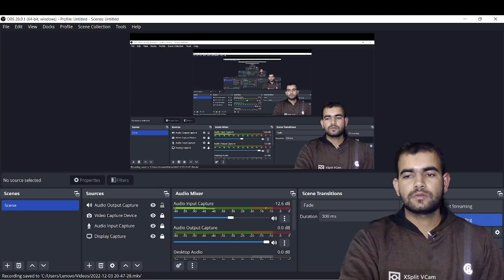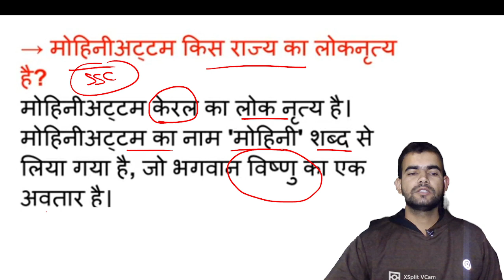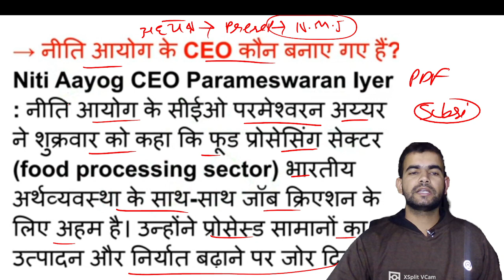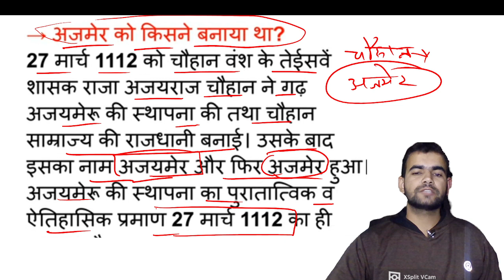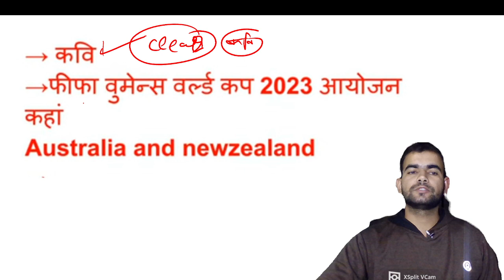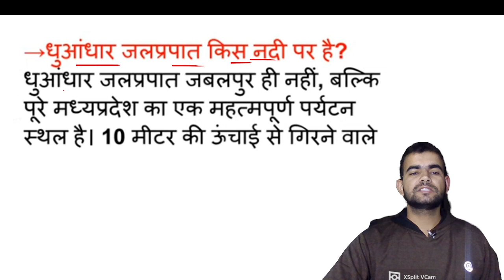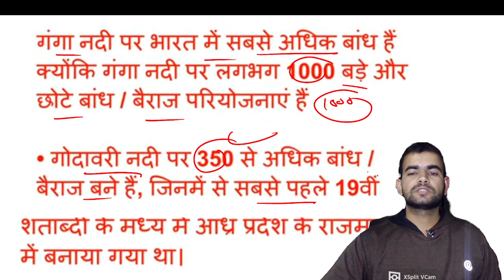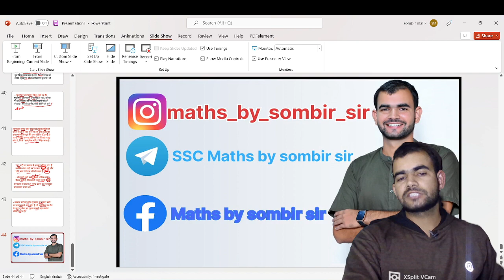SSC CGL 3dec 4th shift Analysis 2022 | Ssc Cgl 3 DEC 2022, Shift 4 Exam analysis ,cgl Pre Review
SSC CGL TIER -1 Maths, Reasoning,GK, English ALL Asked Questions analysis 2022  | SSC CGL Today exm analysis & Expected cut off Review
3 DEC 2022, Shift 4 Exam analysis
4 DEC 2022, Shift 4th Exam analysis
4 DEC 2022, Exam review/Analysis

I'm on Instagram as @maths_by_sombir_sir. Install the app to follow my photos and videos.

Ssc cgl Pre Review |
Cgl Pre 2022 |
Ssc cgl analysis |
Ssc cgl pre exam analysis |
ssc cgl paper today
ssc cgl pre expected cut off today
ssc cgl
cgl 2022 tier-1 cut off
ssc cgl 4th shift
ssc cgl analysis 4th shift
ssc cgl 2022 shift 4
today cgl 4th shift Analysis
ssc cgl analysis 2022 4th shift
shift 4 analysis
gk questions ssc cgl
cutoff cgl 2022
cutoff cgl 2022
ssc cgl 1st shift
ssc cgl analysis 1stshift
ssc cgl 2022 shift 1
today cgl 1st shift Analysis
shift 1 analysis
Math questions ssc cgl
ssc cgl 2nd shift
ssc cgl analysis 2nd shift
ssc cgl 2022 shift 2
today cgl 2nd shift Analysis
ssc cgl analysis 2022 2nd shift
shift 2 analysis
Reasoning questions ssc cgl
ssc cgl 3rd shift
ssc cgl analysis 3rd shift
ssc cgl 2022 shift 3
today cgl 3rd shift Analysis
ssc cgl analysis 2022 3rd shift
shift 3 analysis
English questions ssc cgl
ssc cgl English memory based parson
ssc cgl Reasoning memory based parson
ssc cgl maths memory based parson
ssc cgl Gk/gs memory based parson
ssc cgl General knowledge/General science memory based parson
cgl 2022 expected cut 2022 tier 1
cgl 22 expected cut off
cgl analysis
cgl cut off
ssc cgl pre by Sombir sir
cgl analysis by sombir sir
Kaksha247sombirsir
Kaksha247
Kaksha24×7sombirsir
KAKSHA247All exam
Kaksha247study